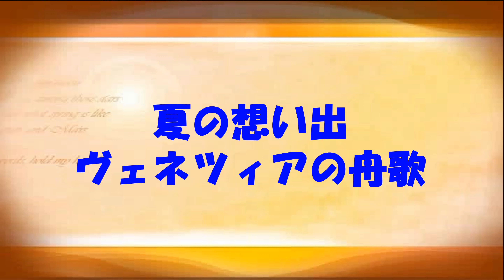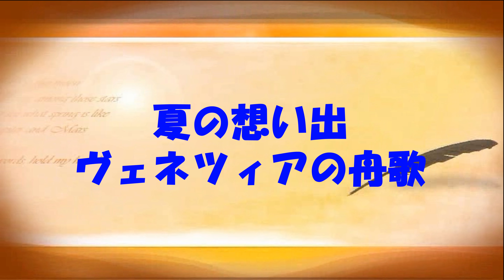ガラスの森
説明